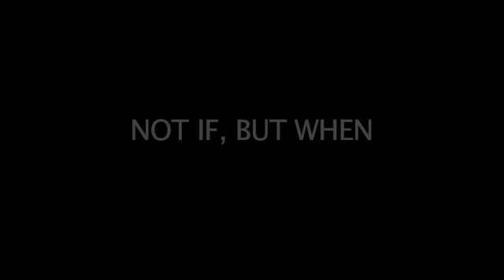had to happen